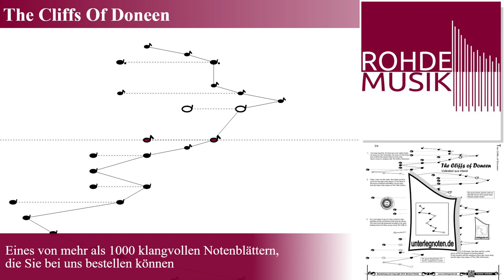The Cliffs Of Doneen | Hörbeispiel Harmonieharfe, Veeh-Harfe, Zauberharfe | Rohdemusik.de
Hörbeispiel für das Unterlegnotenblatt: "The Cliffs Of Doneen" aus Kategorie(n): "Internationale Volkslieder" mit dem Schwierigkeitsgrad: mittel.